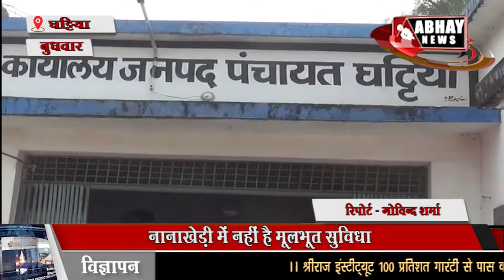GHATIYA | नानाखेड़ी में नहीं है मूलभूत सुविधा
नानाखेड़ी में नहीं है मूलभूत सुविधा, कच्ची सड़क तक नहीं है गांव में